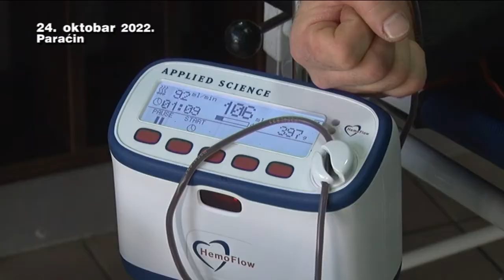24 10 ddk u mihajlovic biznis centru